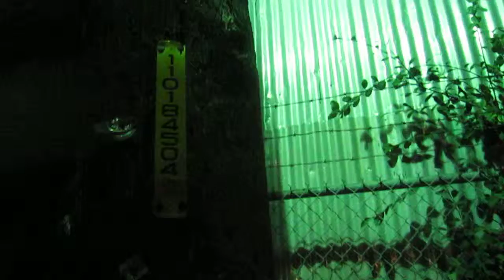Tim's Breathe Life Radio 3MT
This is the very 1st 3MT ever, and we thank Tim for helping us launch what will become a regular occurance here at BLR. It is ANY believer that is willing to take 3min to give there testimony. Everyone has a testimony, and your testimony isn't for you... it is one of the things God uses to bless others (Rev 12:11). So, expect to see more in the near future as you enjoy this first of many to come... the Breathe Life Radio 3 Minute Testimony (3MT)!